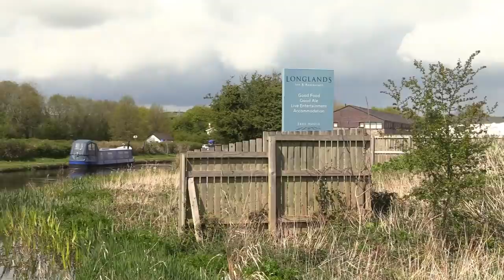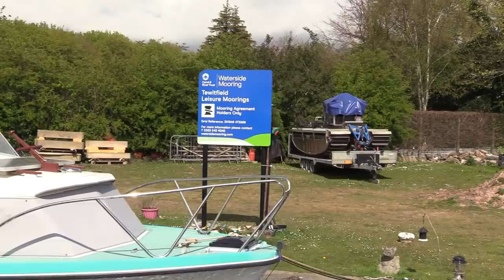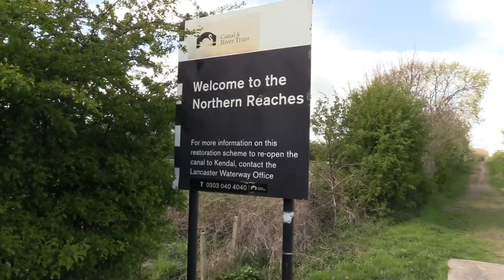Travels by Narrowboat - Lancaster Canal - All Good Things - S07E11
Here we go then folks - 2 years after arriving on the Lancaster Canal, I can finally complete my journey to the canal's northern most terminus, at Tewitfield.

Leaving Carnforth and with the continuing and constant threat of rain, I journey along the final 4 miles or so.

Along the way, I experience what this canal has to offer - spectacular scenery and enticing views of the Cumbrian and Lake District hills in the distance.

Of course at the moment, it's not possible to enjoy these hills close up, as the canal finishes abruptly at Tewitfield - the final 15 miles to Kendal cut off all those years ago, by the M6 Motorway.

Regardless and after reaching Tewitfield, I take a stroll along part of the old 'Northern Reaches', showing you some of the surprisingly intact locks.

Finally, I discover to my delight that a 'mysterious' viewer (called 'Si The Pie'), has kindly left me a very tasty treat on the front deck of Aslan - which I quickly put in the oven. Yum.

All 6 seasons of Travels By Narrowboat are available to stream on Amazon Prime, with Seasons 7 & 8 here on YouTube.